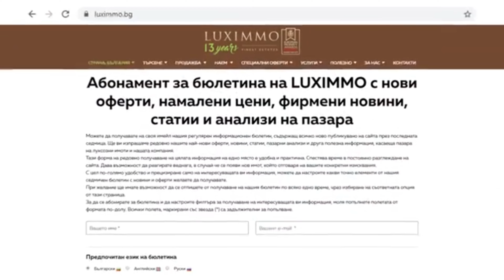Стилен тристаен апартамент в луксозна сграда до Гребната база в Пловдив